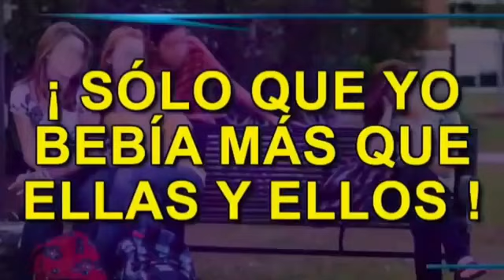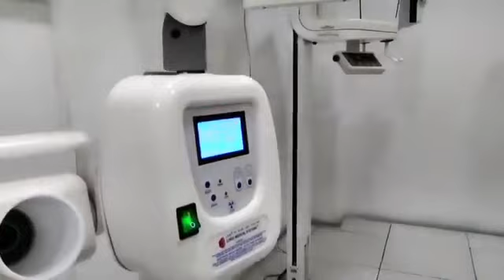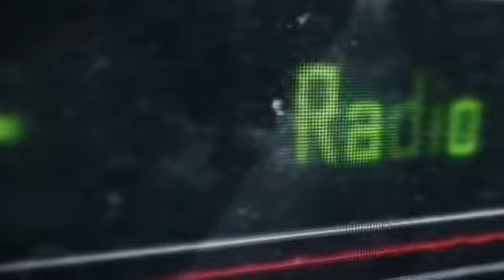Radio Mix Valle | Sin Censura con la Fresa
programa del 09 de Noviembre , en la entrega de este programa, entrevista a Jenny Sanchez, no te lo pierdas.